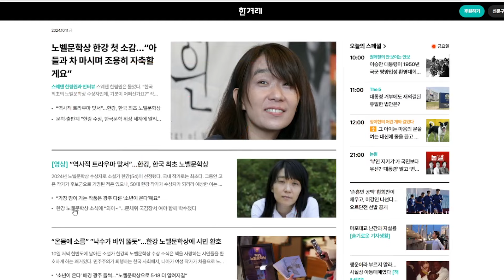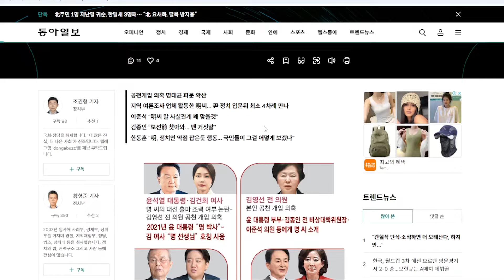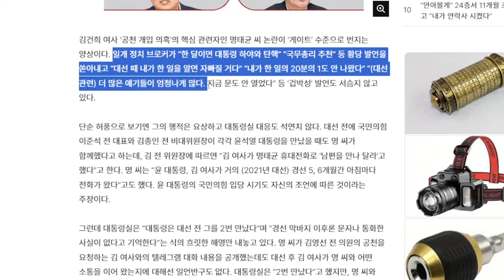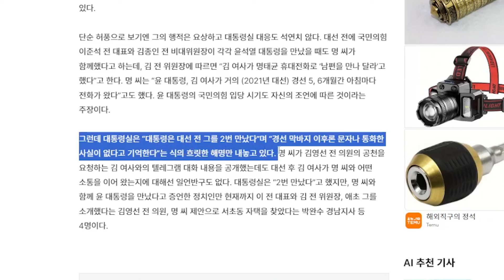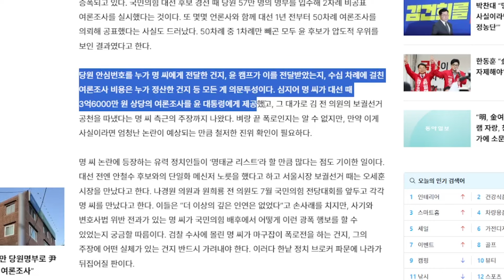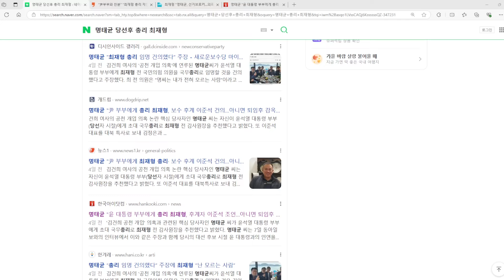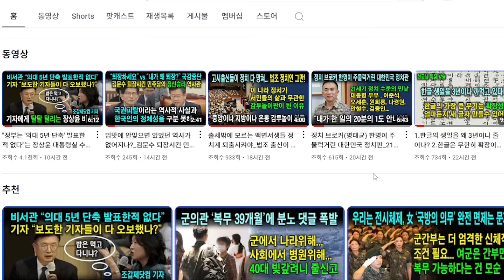무너진 국격_정당이 이념을 잃으니 시정잡배만 들끓어_명태균 사건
현재 국민의힘은 온갖 권력 바라기들이 모여있는 이념잡탕 정당이다. 오직 권력만 쫒아 모인 집단이다 보니 시정잡배와 정치브로커가 권력의 중심부를 휘젓고 다닐 수 있는 것이다.